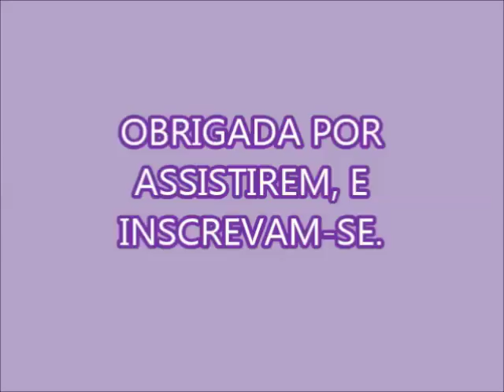65 LITROS DE SABÃO LÍQUIDO GLICERINADO PARTE 2